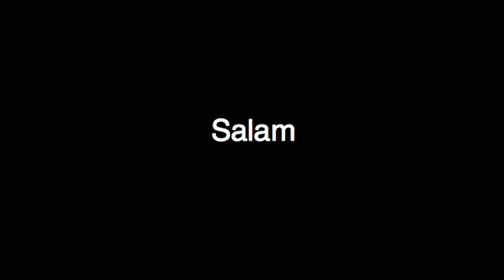4 FAKTA MENARIK SEPUTAR TEKNIK SIPIL & ARSITEK | TEKNIK SIPIL vs ARSITEK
Di video kali ini, admin sharing 4 fakta menarik seputar teknik sipil & arsitek yang mungkin kalian belum tahu.

Semoga bermanfaat dan bisa menambah referensi kalian.

LIKE - SHARE, viralkan channel & video ini melalui rekan, teman, sahabat, tetangga, suami, istri, pacar, mantan & sama” membagikan informasi seputar Dunia Konstruksi ke seluruh penjuru Nusantara.

Follow Instagram Calon PM untuk update info singkat seputar konstruksi Gedung.

Salam Berbagi & Berkarya!!!